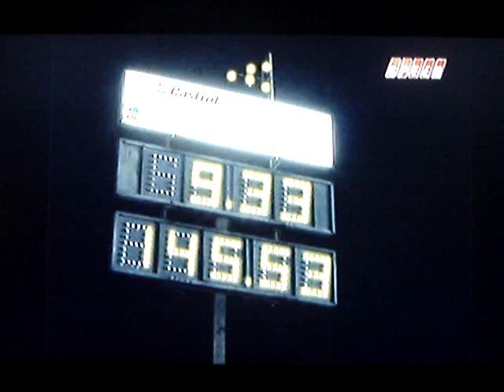1962 ford falcon ranchero as seen on pass time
This Is My Good Friend Jerry's Car from his speed channel, pass time run